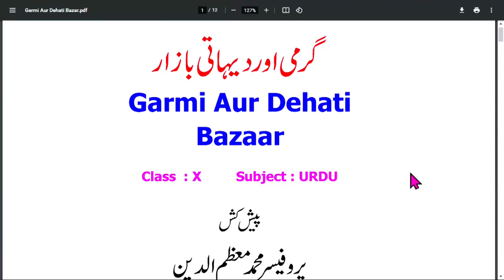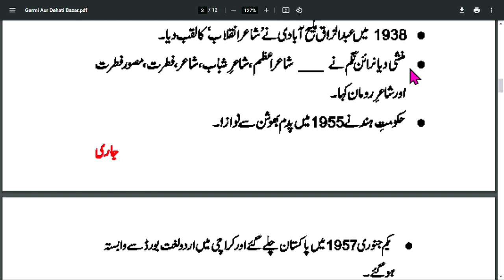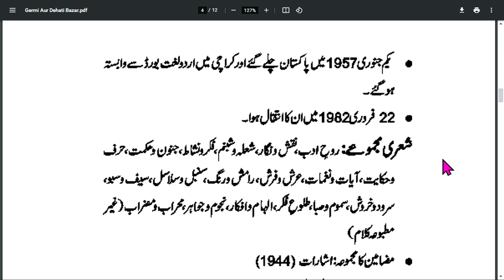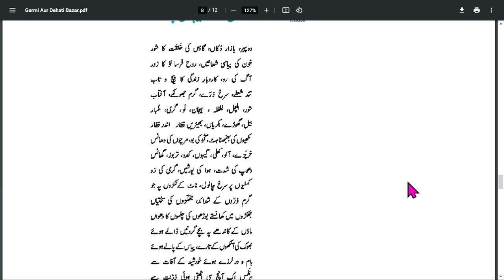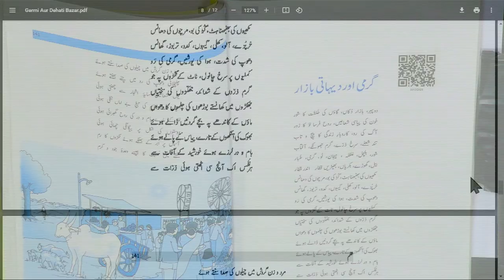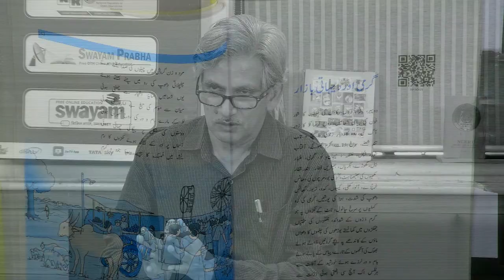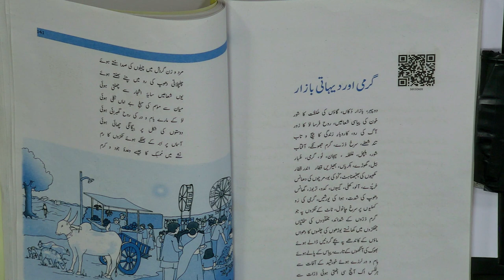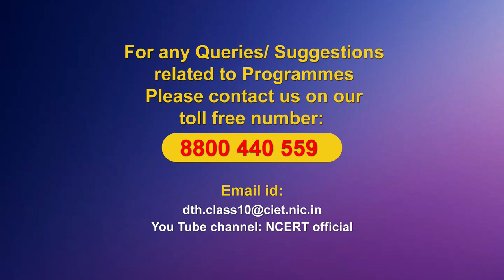Live Interaction on PMeVIDYA : Garmi Aur Dehati Bazaar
Garmi Aur Dehati Bazaar
Subject: Language (Urdu)     Class: X

Sahyog Session
Mon-Fri                                             5-5.30pm

The programs can be viewed on:
1. DD Free dish channel #128
2. Zee Dish TV Channel #950
3. Tata Sky Channel #756
4. Airtel TV Channel #440
5. Videocon Channel #477
6. Jio TV App
7. ‘NCERT OFFICIAL’ YouTube Channel
3. SWAYAM Prabha App
4. ePathshala Kishore Manch App
5. Social Media Platforms of CIET & NCERT (YouTube, Facebook, Twitter, WhatsApp, Telegram)